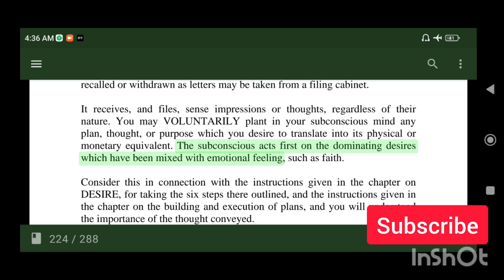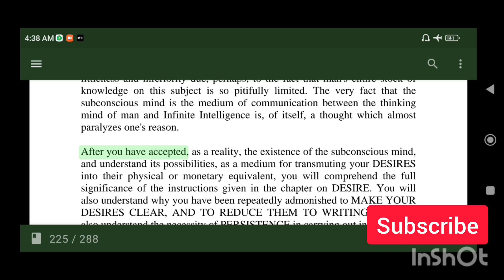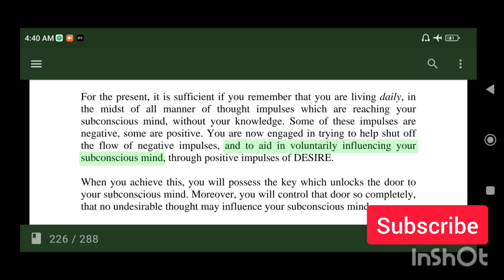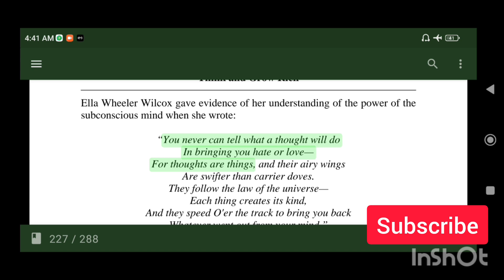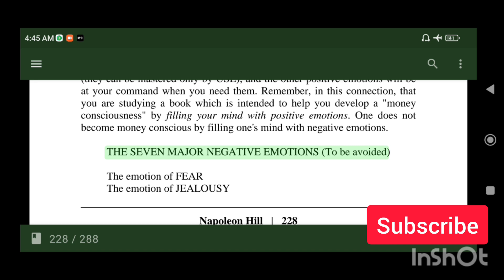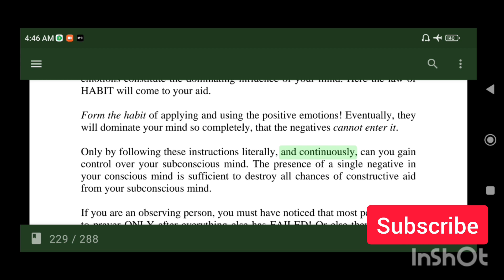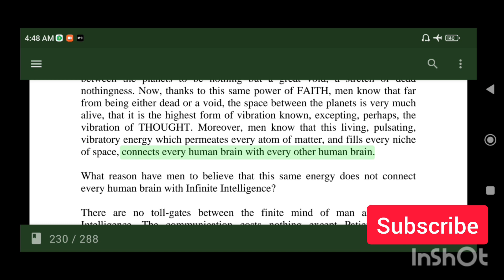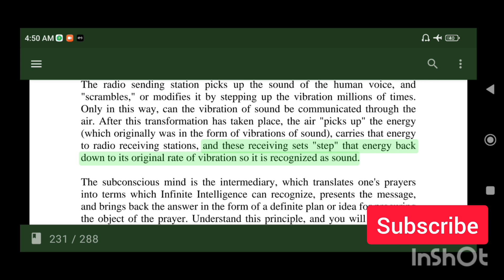Think and grow rich || सोच से अमीर बने || Chapter 12